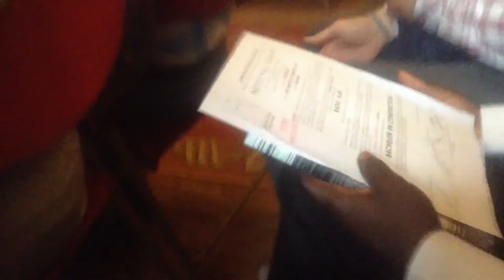Koffi Ben Bado diplômé en construction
Proclamation de résultats de fin d'étude de bacheliers en construction
( Institut Paul Hankar 1000 Bruxelles) à l'hôtel de ville, grand place 1000 Bruxelles, le 26 juin 2015 à 18h